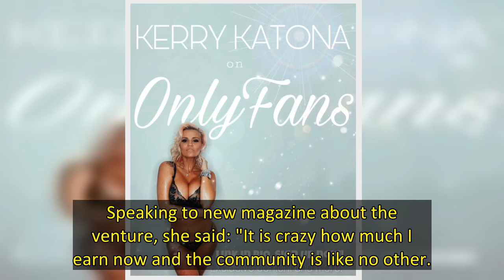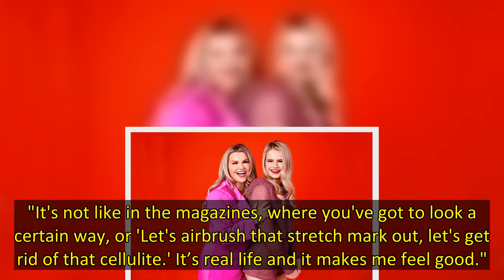EXCLUSIVE: Kerry Katona has opened up about her work on OnlyFans after saying she has made over £1mi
Kerry Katona has opened up on the "crazy" money she is making on OnlyFans after saying she has made over £1million.
The 41 year old launched her page on the adult site in 2020 and has since raked in a lot of money to make herself a millionaire.
Speaking to new magazine about the venture, she said: "It is crazy how much I earn now and the community is like no other.
"My boobs make me feel great. I do have so many issues when it comes to my body from just being in the industry for so many ye